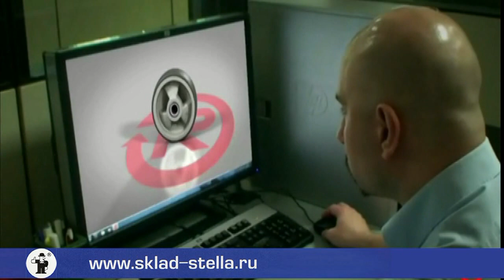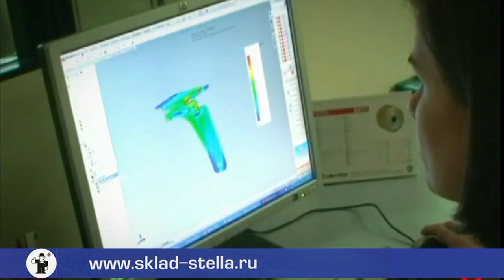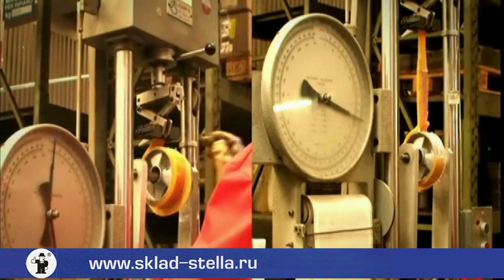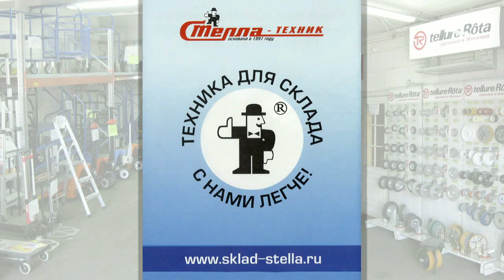Колеса из Италии